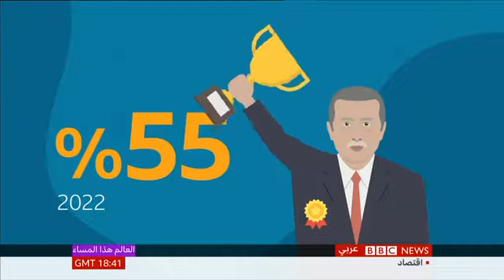حوار د. أماني جمال مع بي بي سي عربي حول استطلاع العالم العربي 2022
د. أماني جمال في حوار مع رشا قنديل في العالم هذا المساء على بي بي سي عربي حول استطلاع العالم العربي.

أجرى استطلاع العالم العربي، الذي قامت به شبكة الباروميتر العربي البحثية، مقابلات مع ما يقرب من 23,000 مواطن(ة) في 10 دول عربية بين أكتوبر/تشرين الأول 2021 وأبريل/نيسان 2022 . يعد استطلاع الباروميتر العربي أكبر دراسة للرأي العام في البلدان الناطقة باللغة العربية.